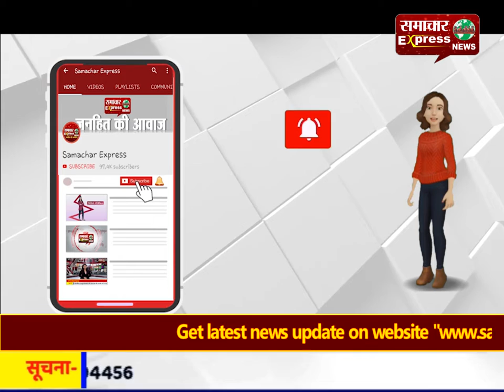अयोध्या मे भगवान राम का मन्दिर बने, देश के संत को इस पावन दिन का इंतजार : आचार्य श्री सर्वेश महाराज